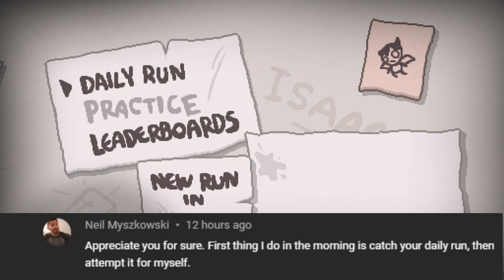MANY MINI BRIMS - Binding Of Isaac Repentance Daily - 05/04/2023